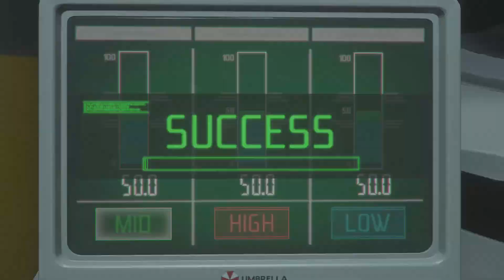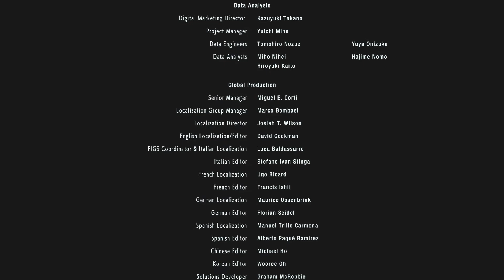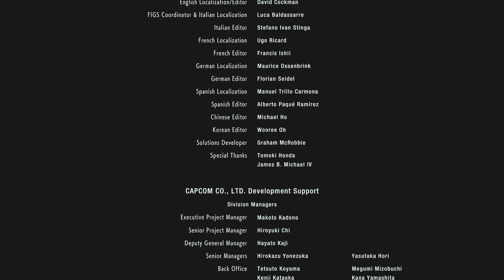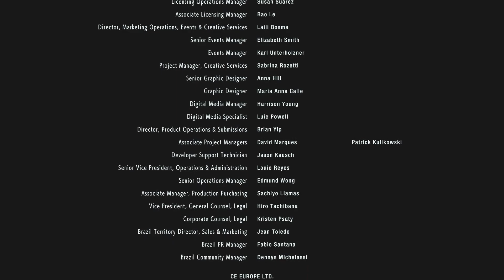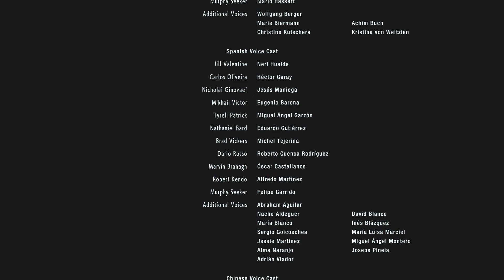Resident Evil 3 Remake | Episode 14 - Pulling Out the Big Guns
We go toe to toe with Nemesis for the last time.